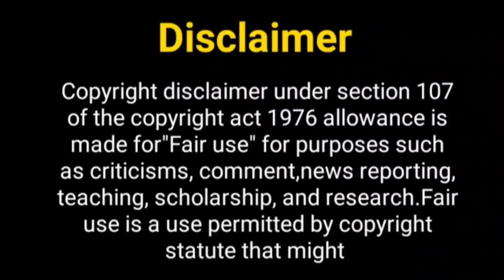नामकरण शो सीजन 2 जल्द ही...? Naamkaran Season 2 | Aditi Rathore | Zain Imam | Zee TV New Show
Hello Everyone

Telly Nagariya
naamkaran serial
naamkaran full episode
naamkaran romantic scene zain imam
naamkaran status
naamkaran 2 zain imam new show richa rathore
naamkaran 2 serial
naamkaran 2 promo
naamkaran season 4